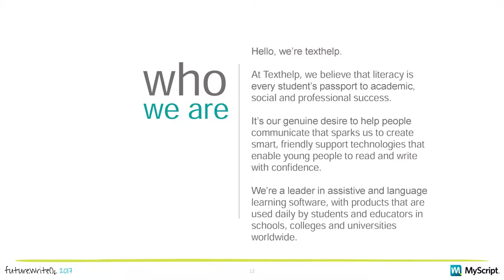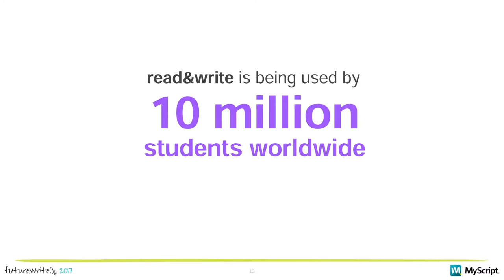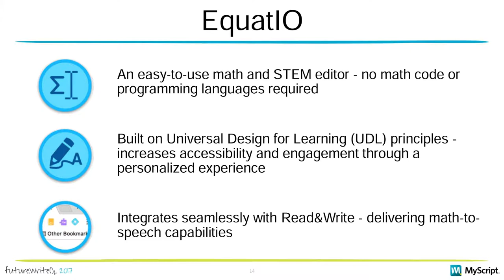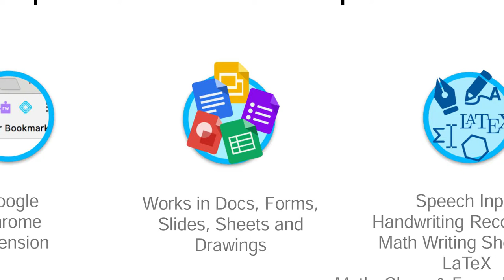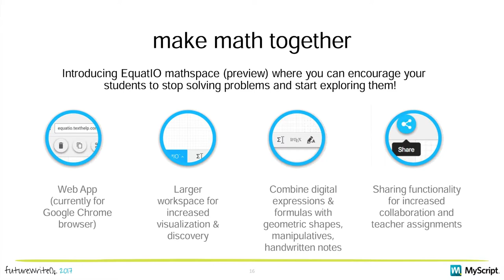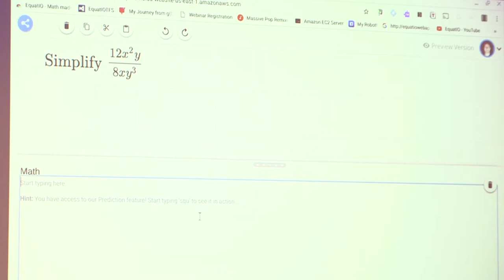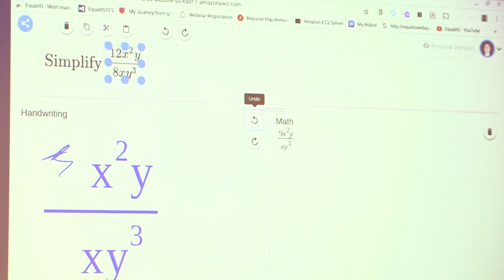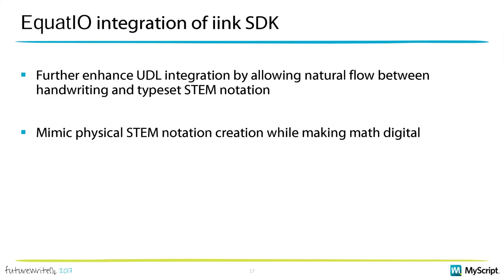John McGowan – Providing MyScript Interactive Ink toolkits for developers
Launching the MyScript Interactive Ink APIs to add interactivity to digital ink applications.